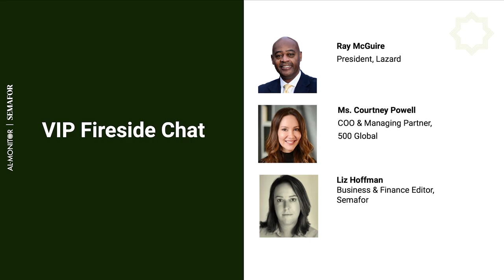Al-Monitor/Semafor Middle East Global Summit: Investment Trends and Economic Transformation